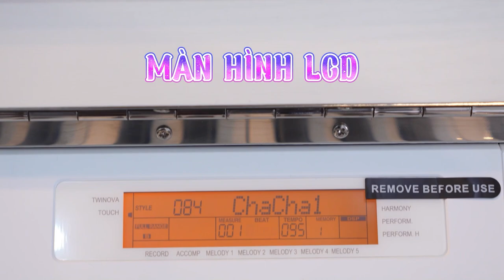2 CÂY KURTZMAN KS3 VỀ NHA TRANG - PIANO ĐIỆN 200 VOICES-500 STYLES TOUCH 4 LEVELS-128 POLYPHONY!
Đàn piano điện Kurtzman KS3 thực sự phù hợp với những bạn muốn chinh phục piano ngay từ bước đầu tiên với khoản phí thấp. Thiết kế nắp bật của đàn tạo nên cảm giác mới mẻ khi chơi. Đàn piano điện Kurtzman KS3 có 88 phím được mô phỏng giống đàn Grand mang lại cho bạn sự tự nhiên không khác gì chơi trên đàn piano cơ thực sự.

😍 Hệ thống cửa hàng:
Showroom 1 : 347 ĐIỆN BIÊN PHỦ, PHƯỜNG 4, QUẬN 3, TPHCM
Showroom 2 : 98 BÀNH VĂN TRÂN, PHƯỜNG 7, TÂN BÌNH, TPHCM
Showroom 3: 56/7 TÂN THỚI NHẤT 17 PHƯỜNG TÂN THỚI NHẤT QUẬN 12